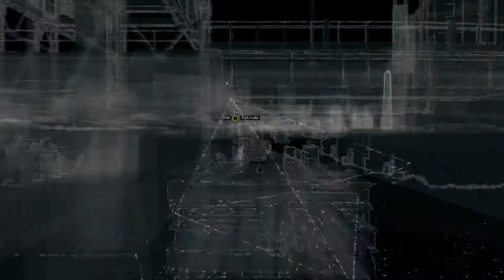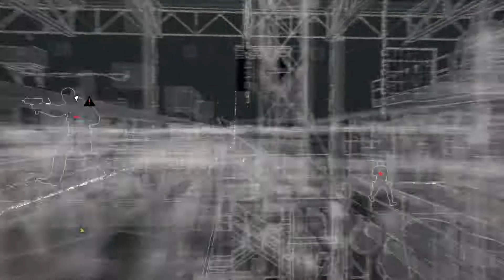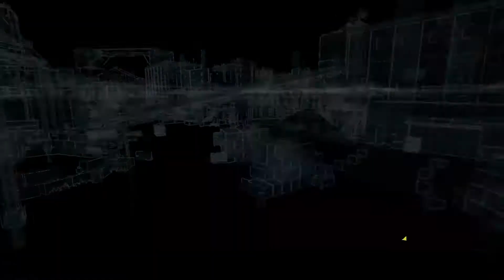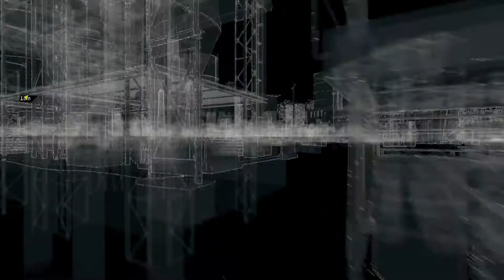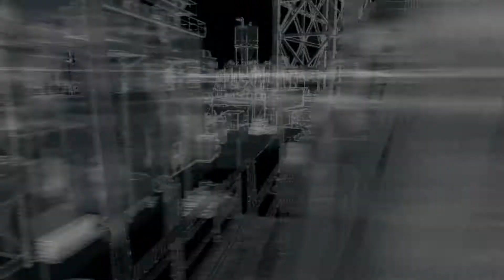WATCH DOGS - Bad Blood - Act II - Illusions